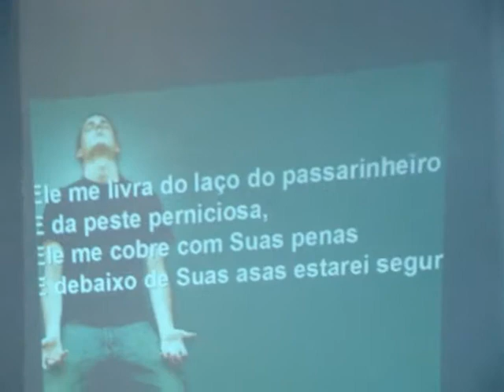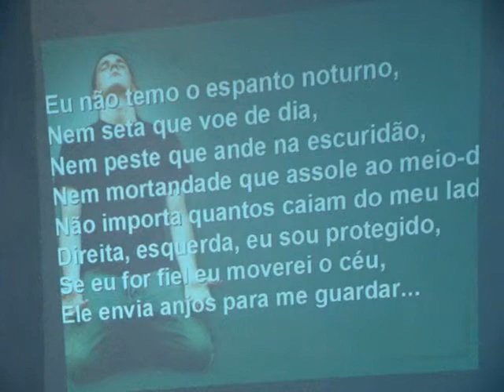JUADSA.SANTOAMARO.wmv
ENSAIO  jovens da assembléia de Deus ministério de santo amaro no brasil